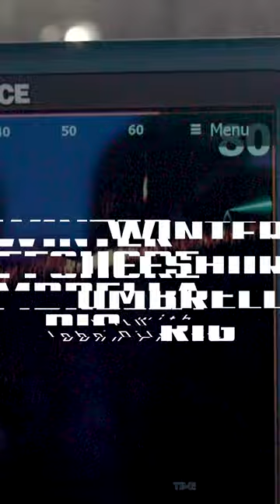Offshore Umbrella Rigs TEASER!